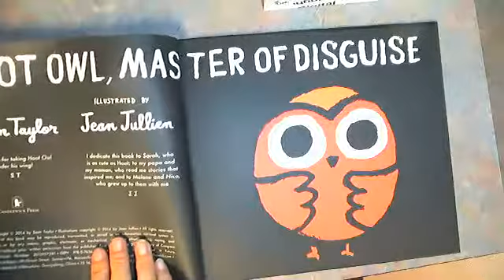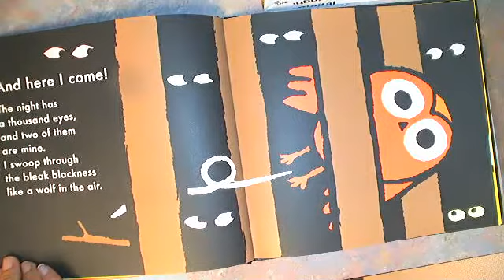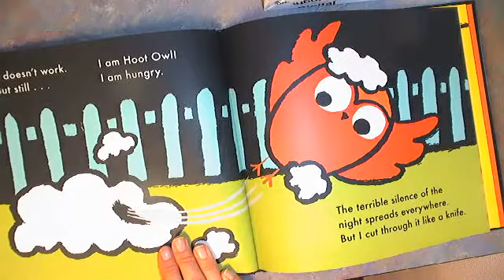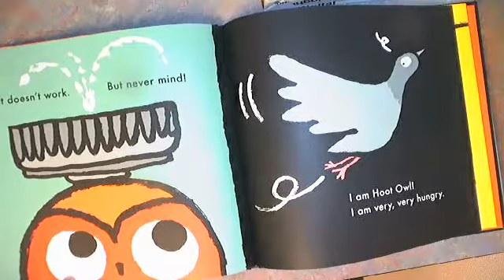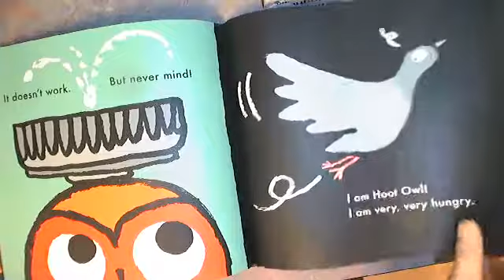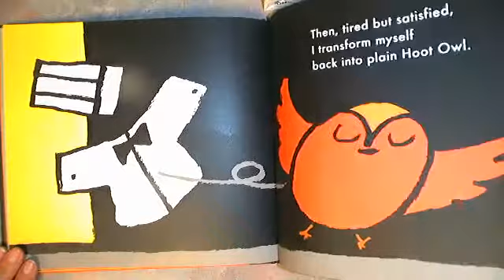Hoot Owl Master of Disguise